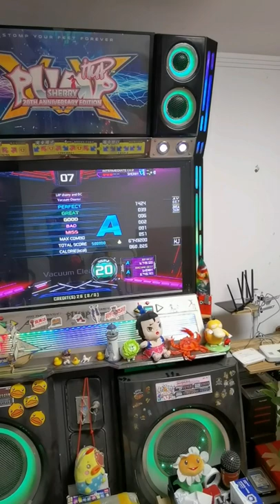time for the moonlight full d20 & vacuum cleaner Remix D20 by Sherry